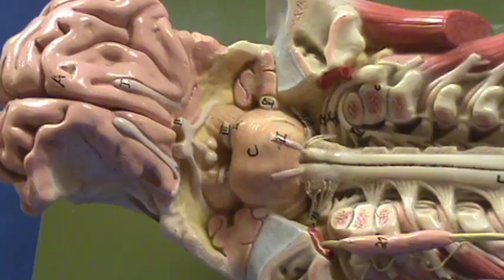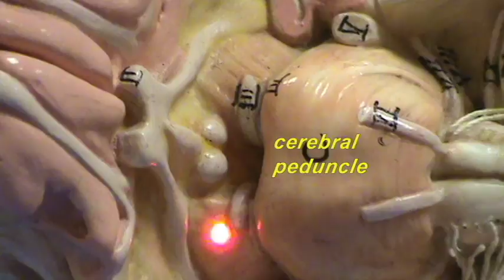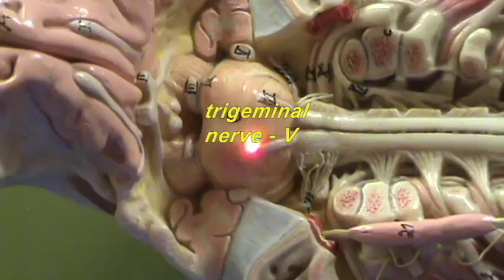Long. Spinal Cord Model - Cranial Nerves I to VI